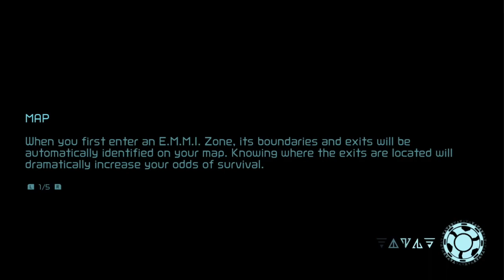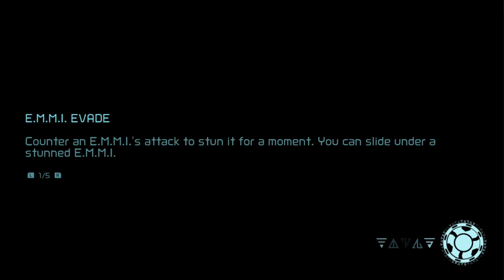Metroid Dread First Playthrough Part 2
While I continue practicing the controls, I explore deeper inside the area.